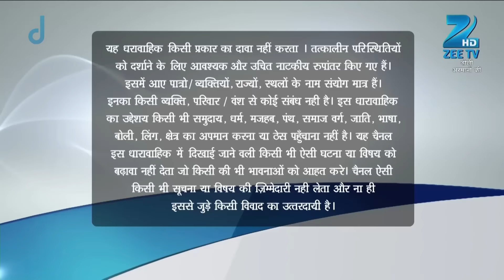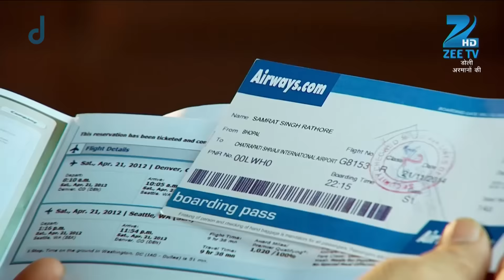Urmi की वजह से Ishan का हुआ बुरा हाल | Doli Armaanon Ki | Full Ep. 257 | ZEE TV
Ishan suffers terribly, all because of Urmi. Will he ever recover from this pain, or has he lost too much? 😢💔 Watch to find out!

Urmi की वजह से Ishan का हुआ बुरा हाल